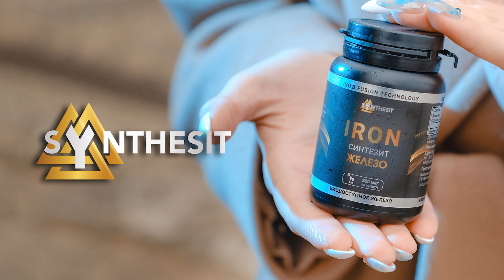Отзыв №5 Феноменальное действие биоактивного Синтезита Железо. Мужчине 63 года.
Очищение организма, прилив энергии, восстановление сил, повышение иммунитета. Сергей один из первых людей начал принимать Синтезит.

При помощи холодного ядерного синтеза, мы создали "Синтезит Железо " - минерал, позволяющий достичь долголетия и вернуть молодость.

Анализы опытов на мышах, проведенные государственным федеральным НИИ медицинской приматологии, подтвердили, что Синтезит помогает организму увеличить количество стволовых клеток более чем в два раза (стволовых клеток костного мозга - гемопоэза).

Результаты применения Синтезит людьми, подтверждают биогенное влияние на кроветворную систему и все другие органы и ткани организма. Положительные эффекты действия Синтезит разносторонни, а, зачастую, феноменальны. Стволовые клетки - это основа нашей жизни, основа иммунитета, обновления органов и тканей, основа всей системы кроветворения.

Будем рады дать комментарий и ответить на любые ваши вопросы.